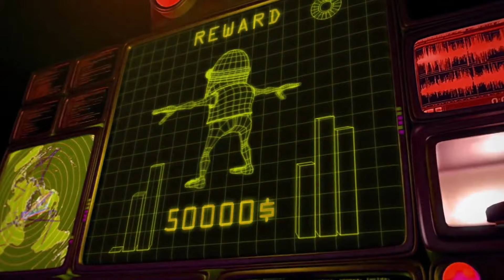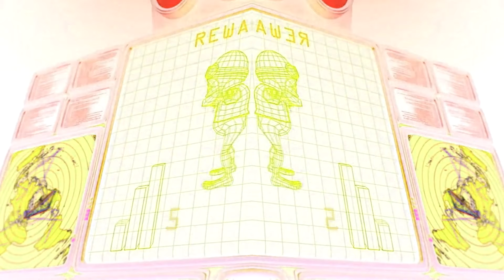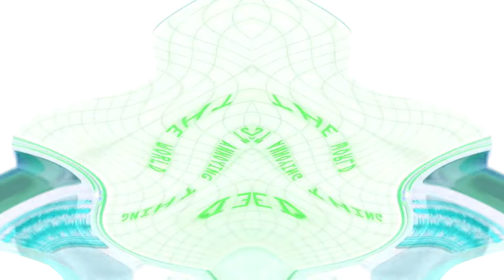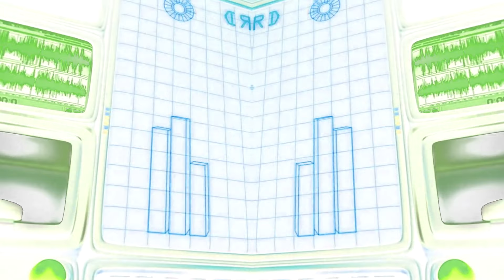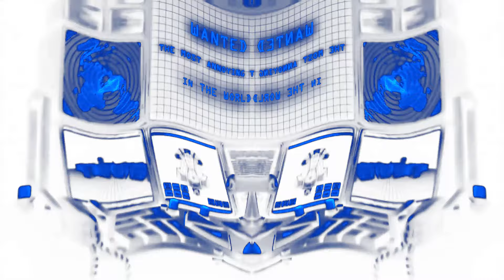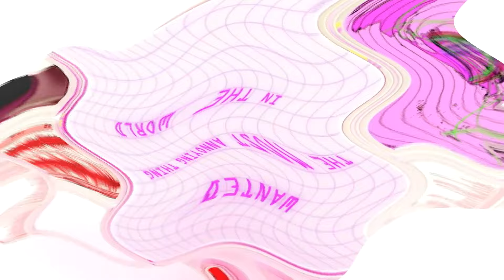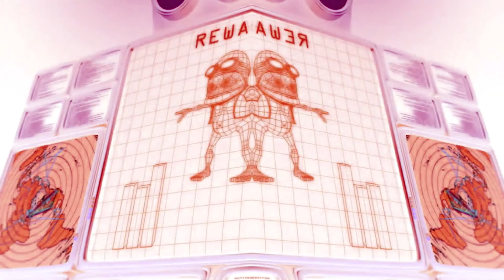Crazy Frog Axel F Song Truck Effects (Preview 2 V17 Effects) Effects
Credit to Crazy Frog Axel F for the video